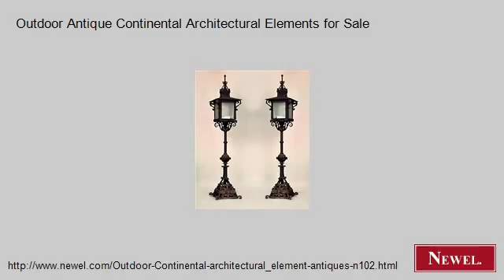Outdoor Antique Continental Architectural Elements for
- Newel.com: Outdoor Antique Continental Architectural Elements for Sale (Newel Art and Antiques, New York City)